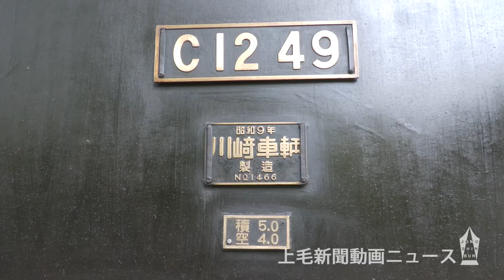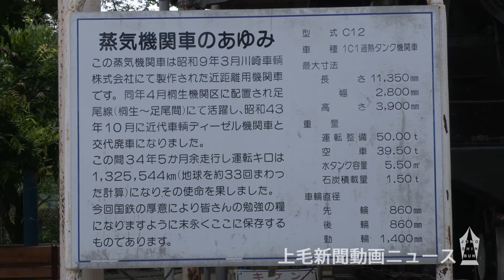《鉄路を彩った各車両》C12 49 足尾線一筋34年の蒸気機関車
旧国鉄足尾線で活躍した蒸気機関車（SL）「C12」の49号機。1934年の製造で、群馬県の桐生機関区に配属された。ディーゼル機関車に転換された68年に廃車となり、桐生市の桐生が岡遊園地に展示、保存されている。同機関区の機関士OBらのグループ「SL愛情の会」（秦一男会長）が中心になり清掃活動を行う。

　元国鉄職員の秦会長は「C12は急勾配でカーブのきつい足尾線を走るのにふさわしい小型機関車だった。他の線区に移ることは考えにくく、49号機は廃車までの34年間を足尾線一筋で走っていたと思う」と語った。